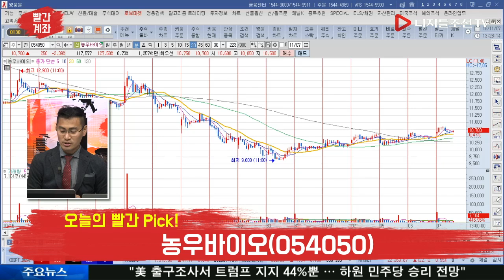이정수 전문가의 오늘의 빨간 Pick!_농우바이오(054050)